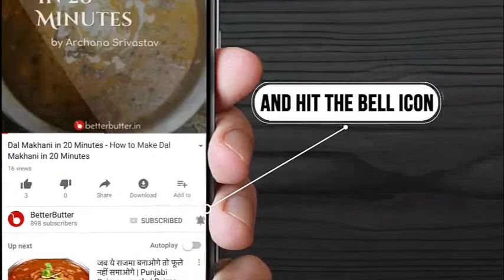आलू सुजी कटलेट - Aloo Suji Cutlet Recipe - Aloo Suji Cutlet Recipe in Hindi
आलू सुजी कटलेट एक बहुत ही स्वादिष्ट और लाजवाब आलू और सुजी का स्वादिष्ट नाश्ता है, जो पुरे भारत में बहुत ही प्रसिद्ध है। इसे बनाना बहुत ही आसान है, इसकी तैयारी में 10 मिनट और पकाने में 10 मिनट का समय लगता है। बेटर बटर में आपको आलू सुजी कटलेट - सूजी का टेस्टी नाश्ता इन हिंदी में इसे बनाने की सरल विधि मिल जाएगी जिसकी सहायता से आप कभी भी बहुत ही आसानी से इसे बना सकते है। आलू सुजी कटलेट - सूजी का टेस्टी नाश्ता इन हिंदी को आप डाउनलोड कर सकते हैं जो 3 लोगों को सर्व करने के लिए पर्याप्त है। अब जब भी आपके घर में कोई पार्टी हो तो इस रेसिपी को अवश्य बनाये और अपने मेहमानों को खिलाये।

तैयारी का समय : 10 मिनट
पकाने का समय : 10 mins
पर्याप्त : 3 लोगों के लिए

आलू सुजी कटलेट बनाने की सामग्री और विधि के लिए यहां क्लिक करे

द्वारा पकाया गया - महक पाचांल

महक पाचांल  द्वारा बनाये गए और व्यंजनों को देखें |